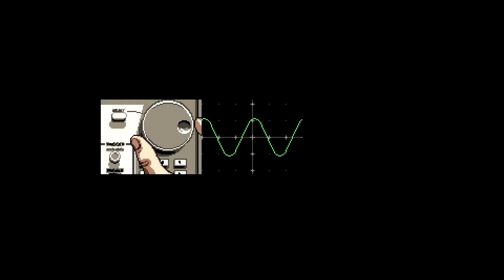[PC] Axiom Verge - part 1 playthrough (blind)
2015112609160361